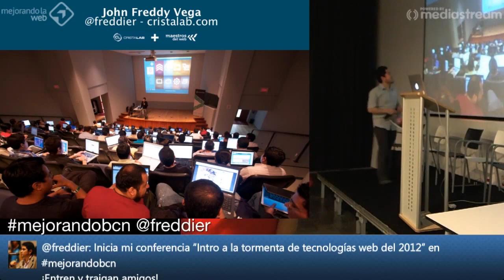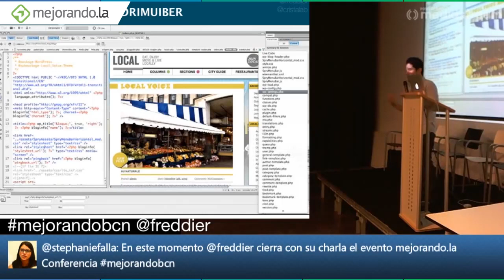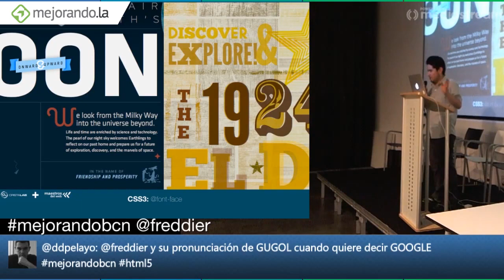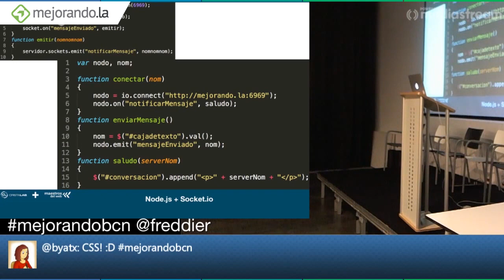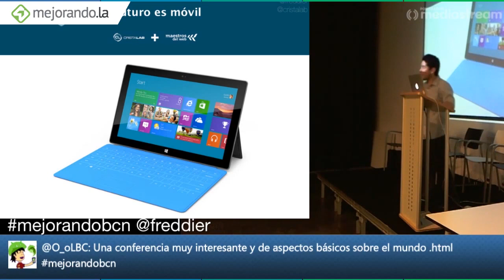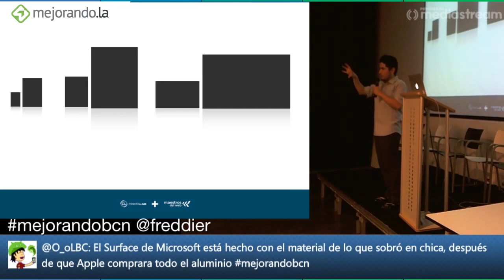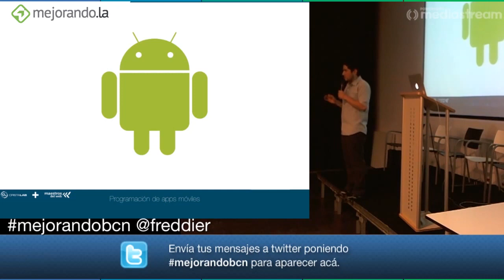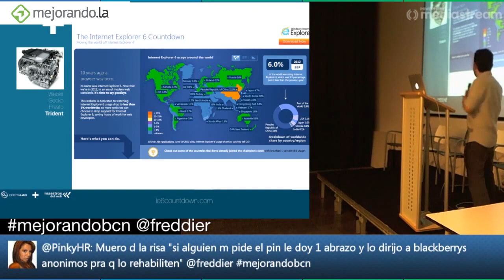Introducción a HTML5, CSS3, Responsive, Mobile, Retina, Frameworks y Servers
JOHN FREDDY VEGA

Fundador de Cristalab, cofundador de Mejorando.la y viajero apasionado. Su conferencia dará un paseo por la masiva cantidad de nuevas opciones para diseñar y programar en la web moderna. Una web que en dos años ha cambiado tan radicalmente que es difícil seguirle el paso día a día. Aprenderás desde el más básico HTML5 hasta el más oscuro Node.js